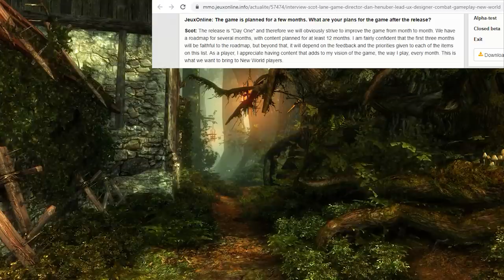Amazon's 🌲NEW WORLD MMO FULL ARENA SYSTEM (PVE Boss Fight, Mechanics, Legendary Gear)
05/13/2020 The Spriggan Joins The Game - Now we have the full details on the arena system and it's time to take a deep dive into the mechanics & lore surrounding the first boss we'll be facing in this instanced PVE content - The Spriggan. We also have some new footage showcasing this elemental beast from the Angry Earth faction and an idea of what type of reward we'll be getting when we beat it.

As always, diving right into this topic about the PVE Arenas, The Spriggan, Rewards/Legendary Gear, New Footage, Mechanics, Future of New World's PVE system, and more!

Join forces with scores of other players to form powerful companies of craftspeople, mercenaries, prospectors and architects.
Claim territories and leverage your dominion to consolidate power and compel loyalty.
Fight for survival against enemy raiders, brutal wilderness, and gathering evil.
Craft hundreds of items, from magical elixirs and deadly weapons to sprawling fortifications.

Special thanks to Patrons: Loth, K Lel
And Top 20 Channel Members -
 Feldon T
 johnzohead
 Scarlett